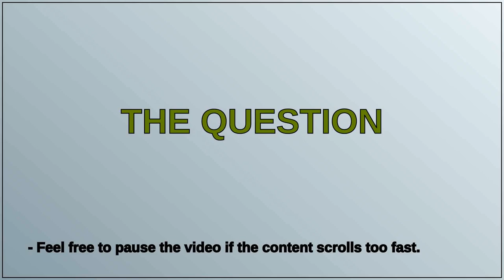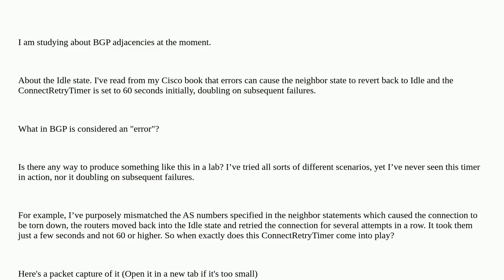Networkengineering: Confused about the BGP ConnectRetryTimer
Confused about the BGP ConnectRetryTimer

A special thanks goes out to the community

  bgp routing